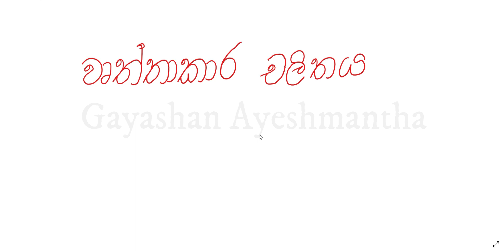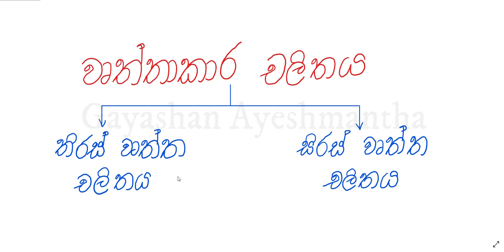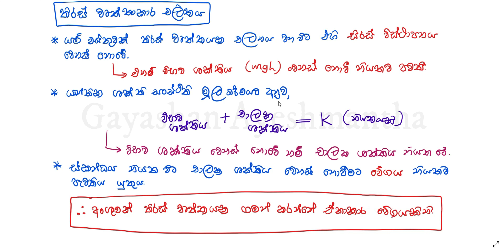A/L Applied THEORY | වෘත්ත චලිතය | Episode 1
A/L Applied Maths කොටසේ වෘත්ත චලිතය පාඩමේ තිරස් වෘත්ත චලිතයේ සිද්ධාන්ත හා ඒ ආශ්‍රිත සම්බන්ධ ගැටළු කිහිපයක් මෙහිදී සාකච්ජා කෙරේ.